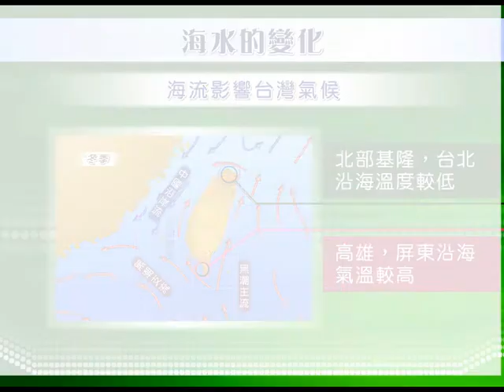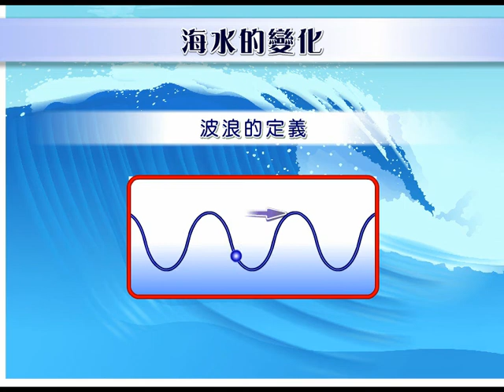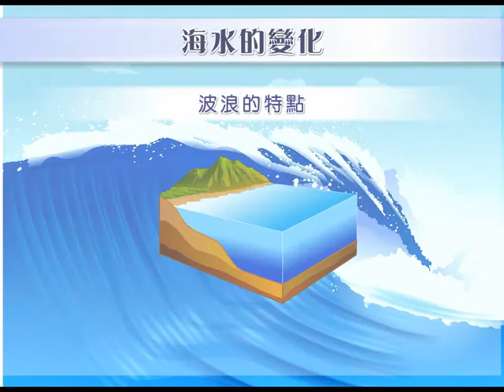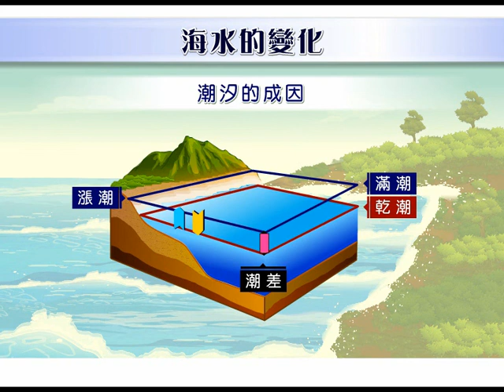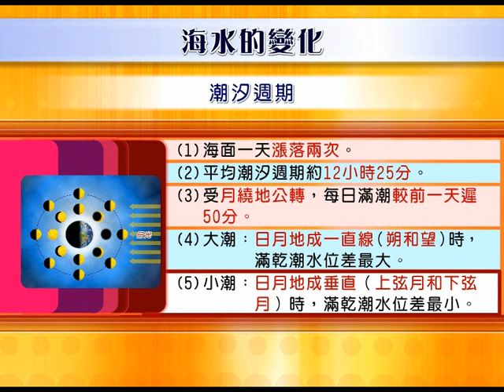【高中地科】〈高一地科〉《翰林110版》11 海水的變化110f337635